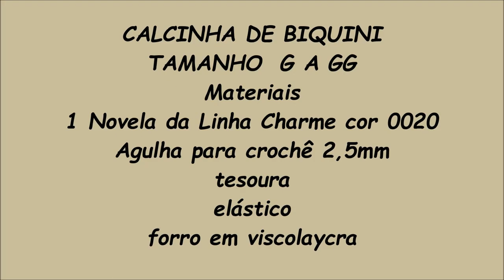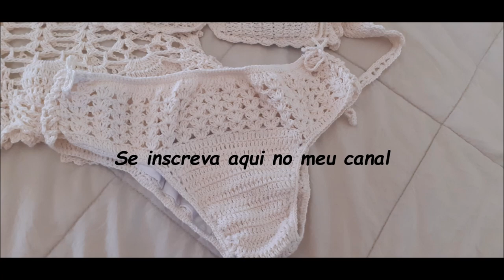CALCINHA DE BIQUINI TAMANHO G A GG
CALCINHA DE BIQUINI
Materiais
1 novelo da linha Charme Natural cor 0020
agulha para crochê de 2,5mm
tesoura
forro em visco laycra ou similar